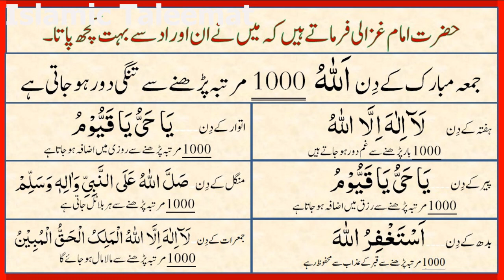Rizq Ka Wazaif || Imam Ghazali Ka Wazifa || 7 Dino K liye Wazifa || Hafte Ke 7 Dino Ke Wazaif.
Imam Ghazali Ka Wazifa || 7 Dino K liye Wazifa || Rozana Ke Wazaif || Hafte Ke 7 Dino Ke Wazaif.